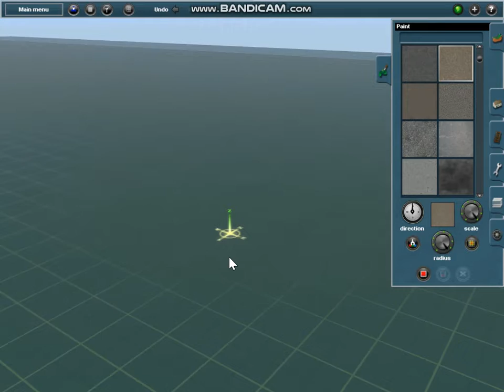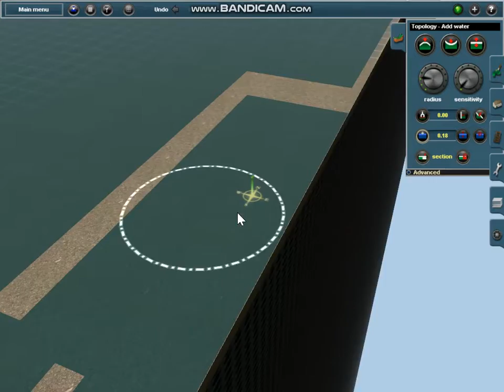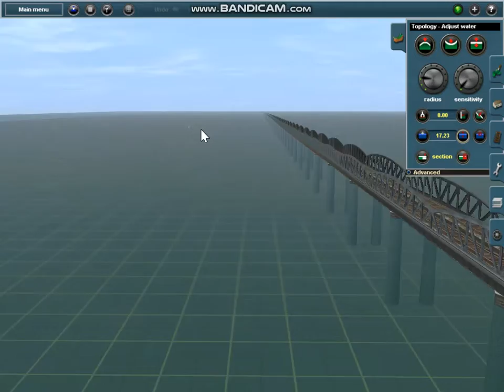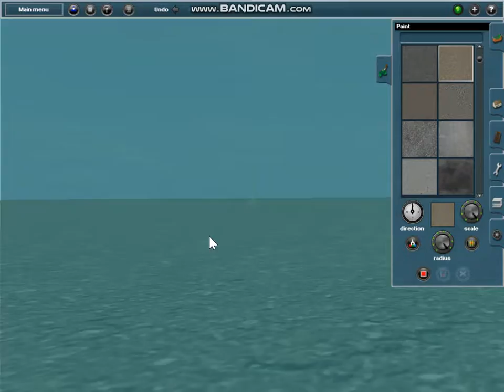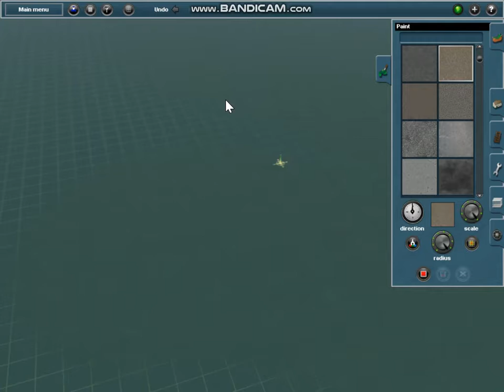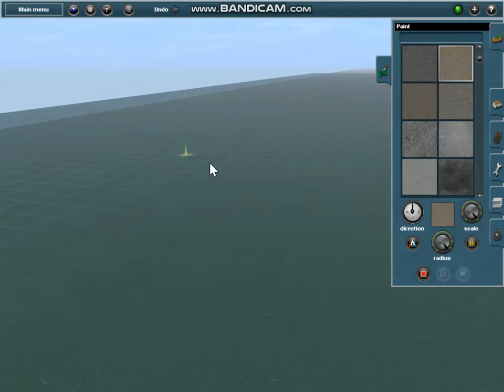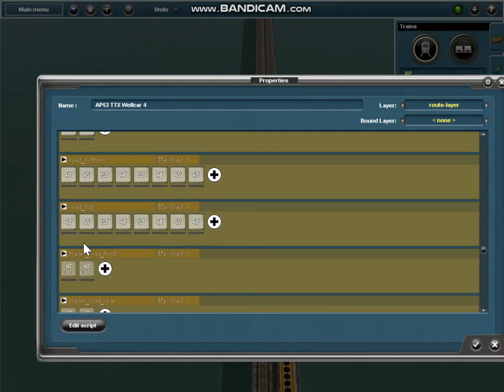new railfan route for trainz 12 railfanning videos